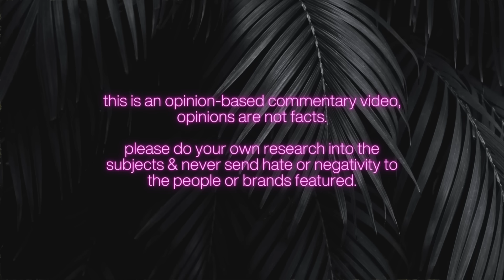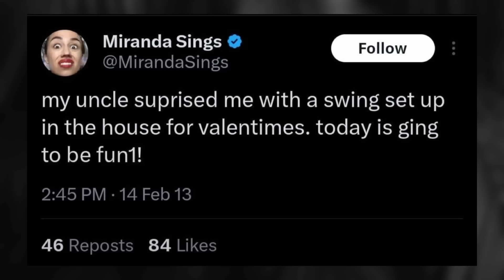COLLEEN BALLINGER IS THE WORST (one of them)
Miranda Sings tweets uncovered and it’s sick; ince$t was never funny. Colleen Ballinger will never learn… Let’s talk about it.